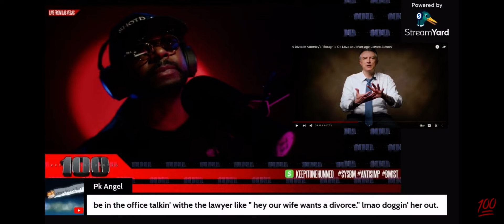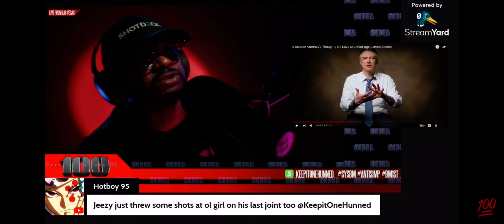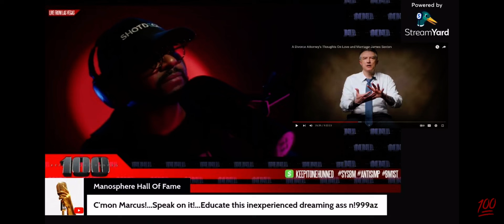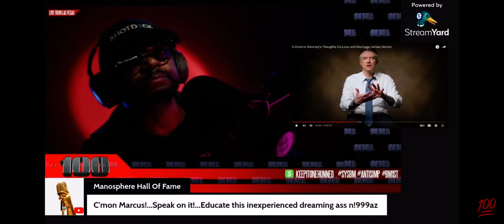Understanding SYSBM and “Never Give A Woman The “Keys” (from Love & Marriage) - KeepItOneHunned 💯